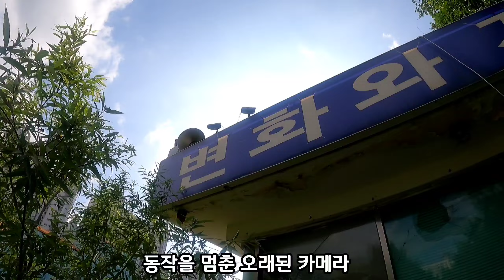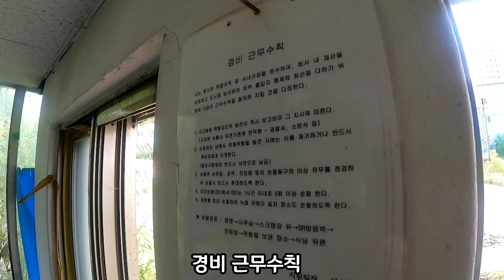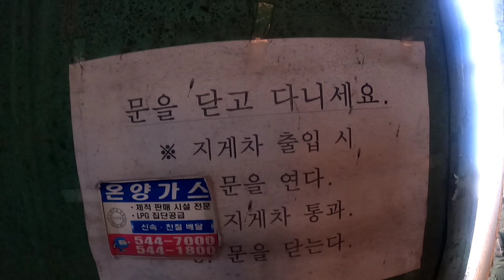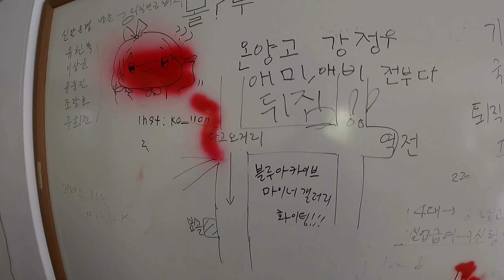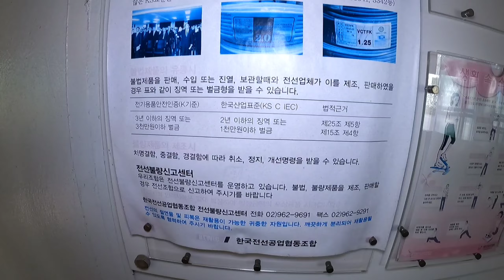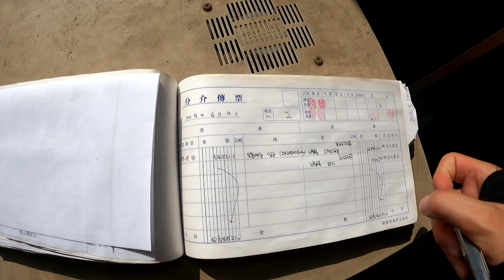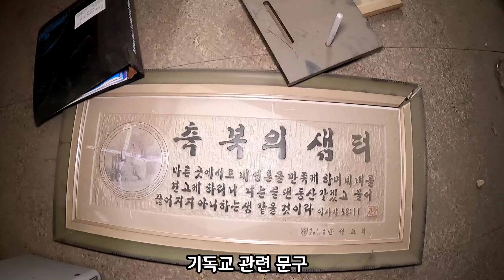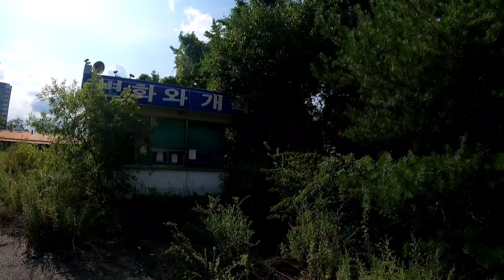[폐건물탐험] 10년째 방치되고 있는 폐공장